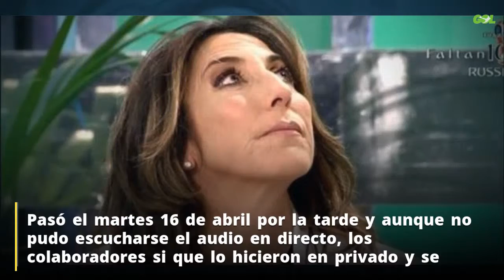Sálvame: la grabación que Paz Padilla (y hay 10 insultos) silencia con Kiko Hernández, Pat...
Una nueva grabación llega al plató de Sálvame Pasó el martes 16 de abril por la tarde y aunque no pudo escucharse el audio en directo, los colaboradores si que lo hicieron en privado y se quedaron sin palabras. En esta grabación se puede escuchar a la madre de María Jesús Ruiz. Fuente